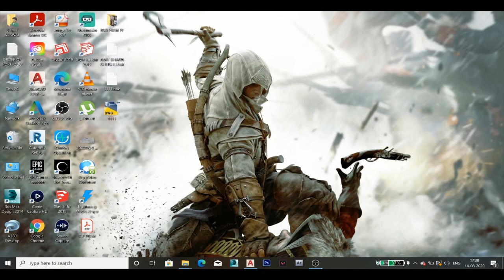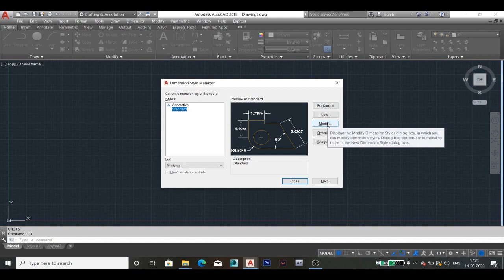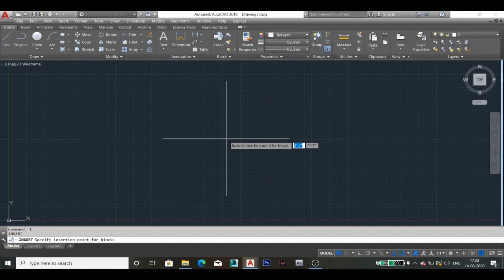How To Change Drawing Meter To Feet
In this video you will learn, How to convert a drawing from architectural units from meter to feet and inches#sumit j#upload